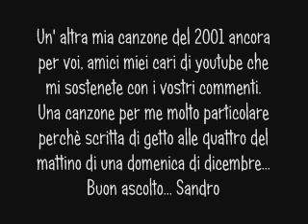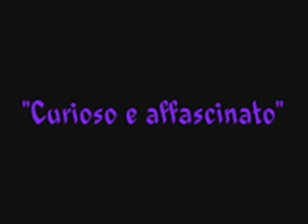"CURIOSO E AFFASCINATO"INEDITO DEL 2001 SCRITTO E CANTATO DA SANDRO SCUOPPO CANTAUTORE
SCUSATE PER COME METTO LE SCRITTE MA NON SONO BRAVO A FARE QUESTE COSE NE I VIDEO.. IO FACCIO MUSICA E QUESTA E' 1 ALTRA MIA CANZONE DEL 2001 CHE VOGLIO REGALARVI..BUONA ESTATE A TUTTI VISTO CHE IL CALDO COMINCIA A FARSI SENTIRE E BUONA MUSICA SPERANDO CHE LA MIA SIA DI VOSTRO GRADIMENTO..SANDRO SCUOPPO."RICORDATEVI DI VEDERE ANCHE I MIEI VIDEO CON IL SAX ANCHE SE NON STANNO TUTTI NEI PREFERITI OK?"...